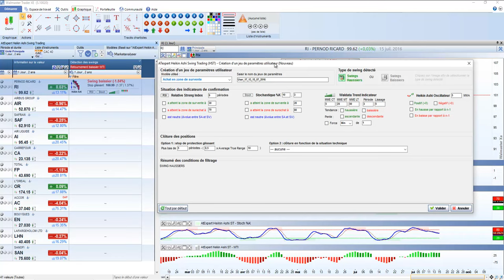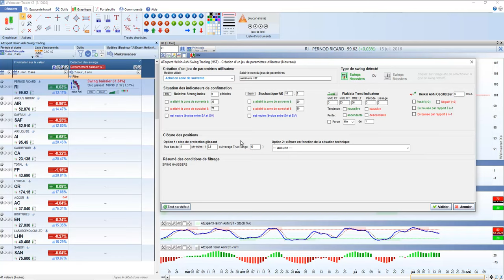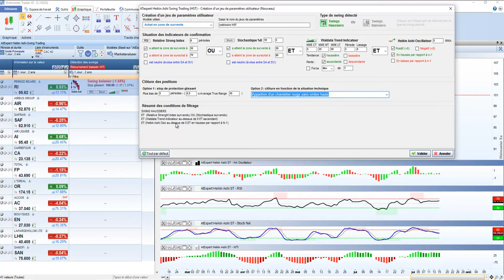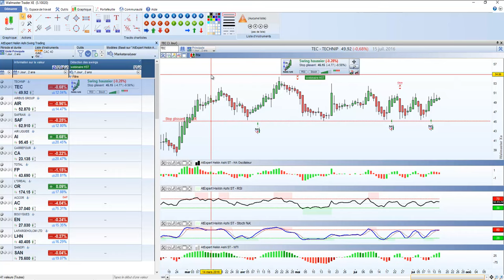Bourse et trading - AtExpert HeikinAshiHST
AtExpert HeikinAshiHST